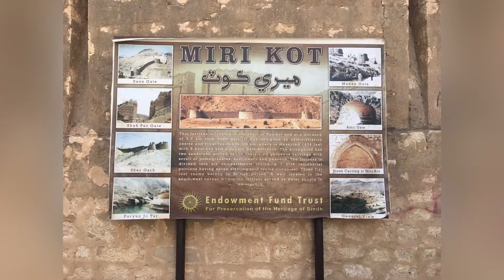Welcome to Fort Ranikot | Ep.1 | Sindh | Pakistan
Fort Ranikot is the Asia's largest with with diameter of 28KMs present near the city of Sun, Sindh. It is also known as Great Wall of Sindh.